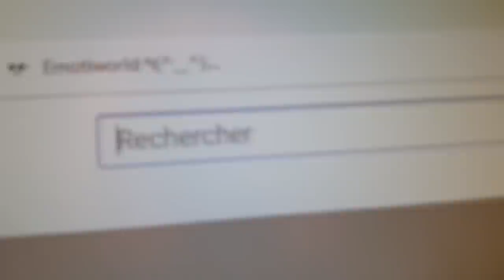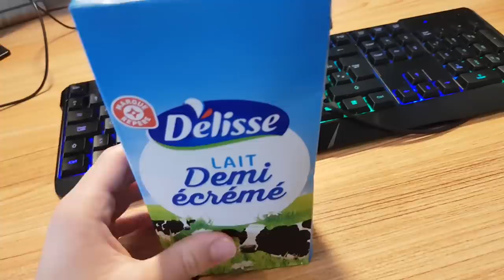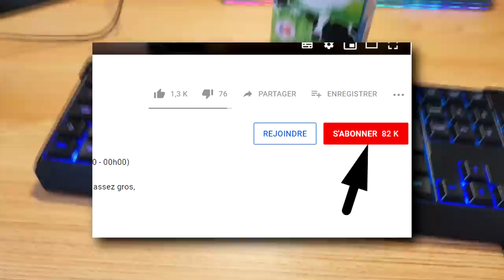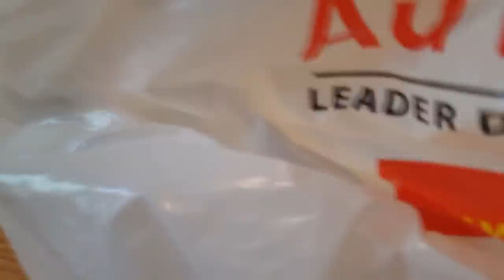CLAVIER WATERPROOF 29,99 € À LA RIVIÈRE + LAIT !! (Extrême Test)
Hey ! Aujourd'hui crashtest du clavier waterproof à 30 €, bonne vidéo !

Le clavier waterproof

 (pro uniquement)